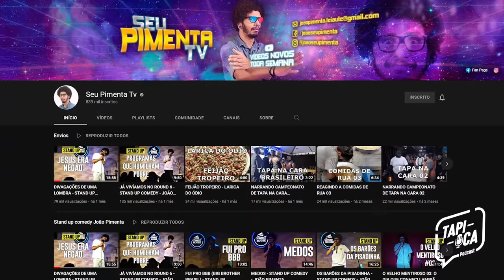JOÃO PIMENTA - Tapioca Podcast #01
Nascido em Pojuca-BA e abraçado por Salvador, João Pimenta é comediante, humorista e roteirista. Começou a fazer comédia em 2006, através de um projeto social no qual participou. Foi um dos primeiros baianos a fazer vídeos na internet e faz isso desde 2011. De Pé de Pranta às redublagens de cenas da cultura pop, passando por conteúdos gastronômicos e narrações, atuante do gênero stand up comedy, hoje João integra o elenco do humorístico Porta dos Fundos, maior plataforma de comédia da América Latina.

ANFITRIÕES:
Raoni Oliveira - Twitter @oraonioliveira

DIREÇÃO:
Marcus Moutinho - Instagram @omoutinho